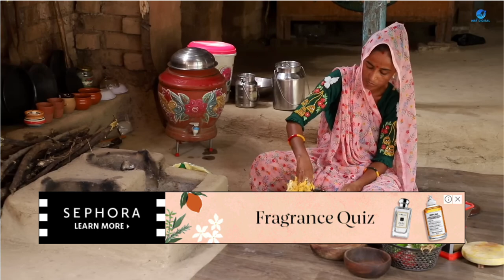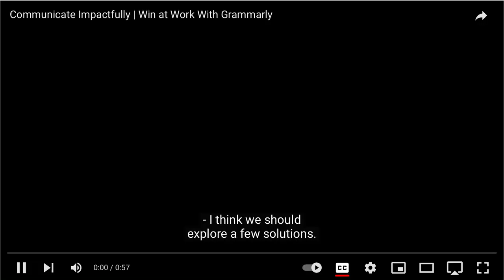Making Cooking Food For The Village Family || Rural Life India 2021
Here is a great video on the village way of making food. It is made on a chola stove made out of clay and wood or cowling paddies are burned to cook on.

Vashnavs please take out the onion and garlic from the recipe and use

village food.
Making Cooking Food  For The Village Family
Music
SONG
A Quiet Thought
ARTIST
Wayne Jones
ALBUM
A Quiet Thought
LICENSES

Music